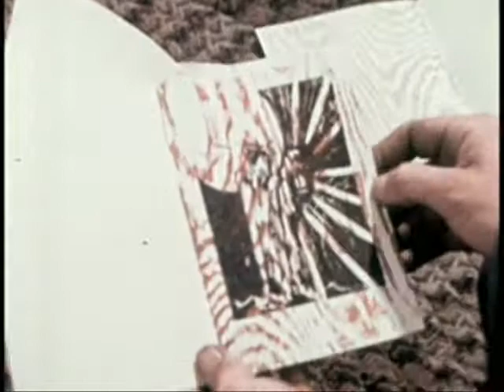Zammuto (from the books) mbast goodanswerremix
unofficial music video for the free release of mbast goodanswerremix